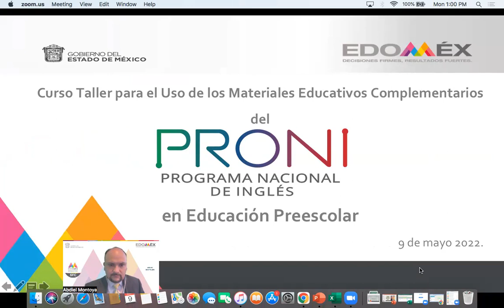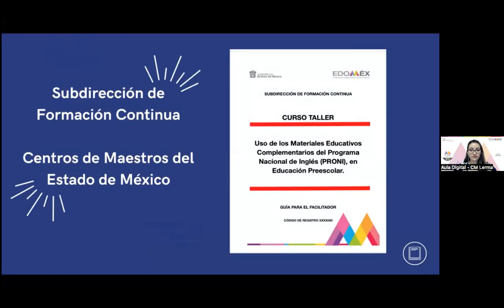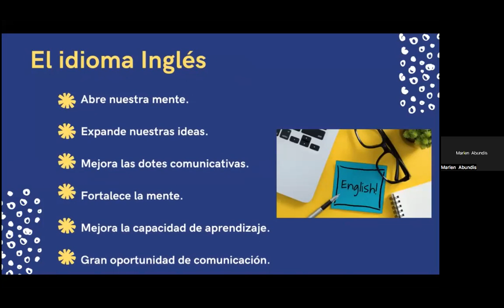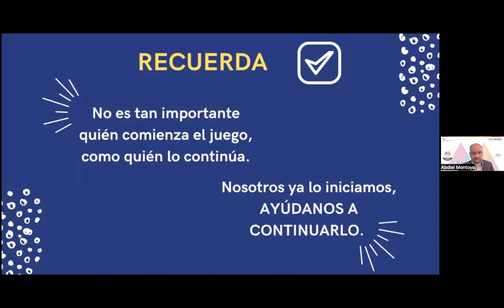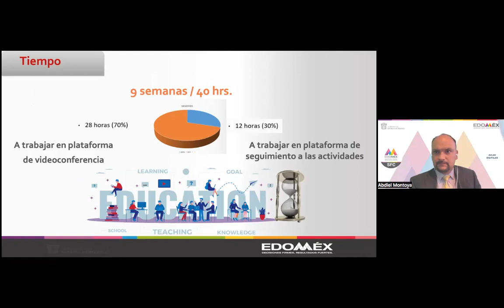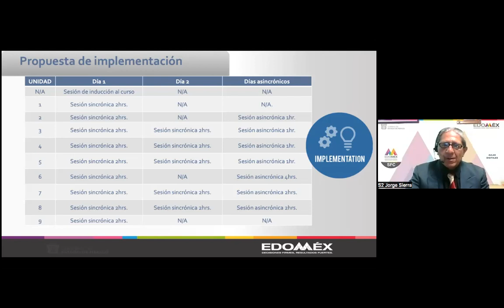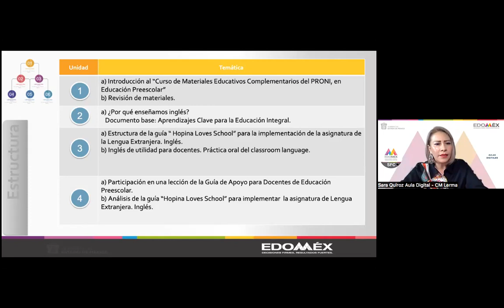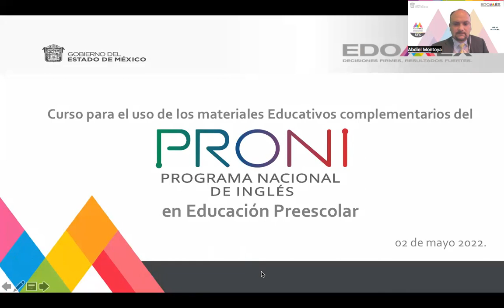Presentación Curso Taller Uso de Materiales Educativos del PRONI en Educación Preescolar.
Presentación del Curso Taller para el Uso de los Materiales Educativos Complementarios del Programa Nacional de Inglés (PRONI), en Educación Preescolar.
Esta presentación tiene la intención de mostrar de manera ejecutiva la descripción de esta opción formativa que atenderá a 1700 docentes de Educación Preescolar a partir de mayo de 2022.